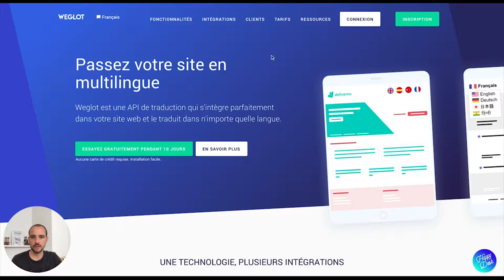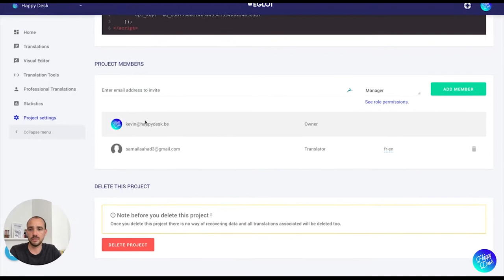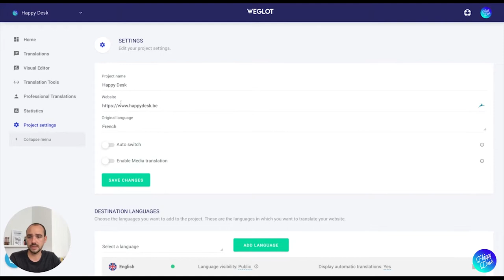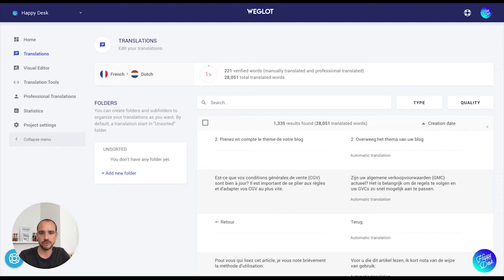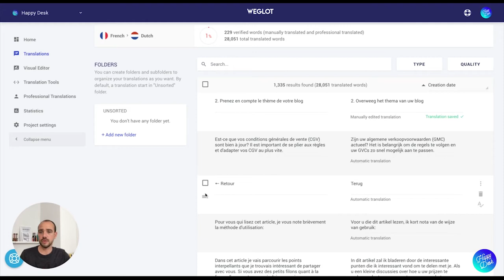WEGLOT, SITE WEBFLOW MULTILINGUE EN 3 MIN